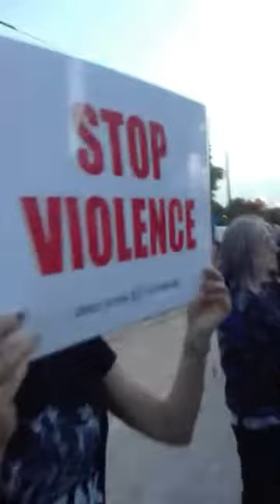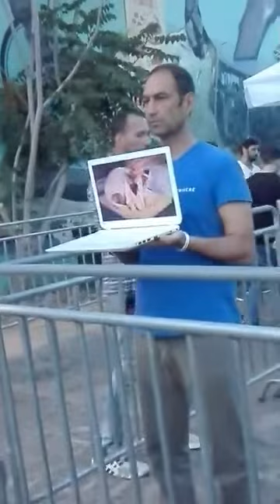DxE - Athens | Διαταραχή - Street Food Festival - Γκάζι | 27-05-2019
Film by: M. X.